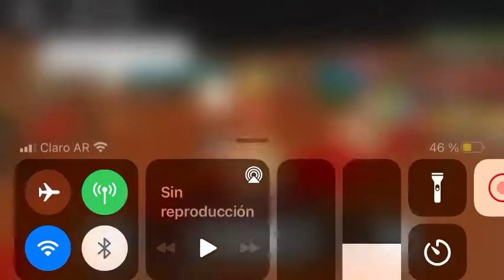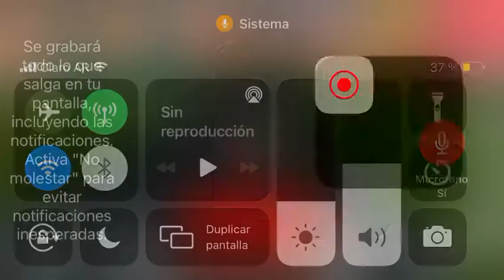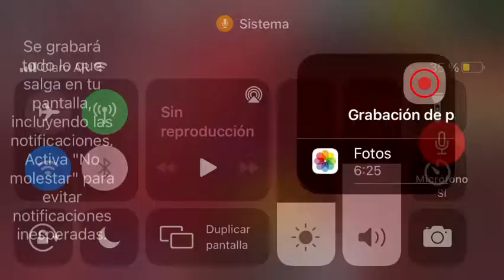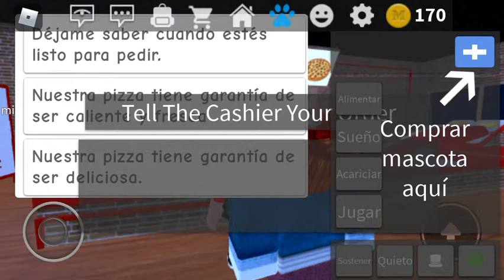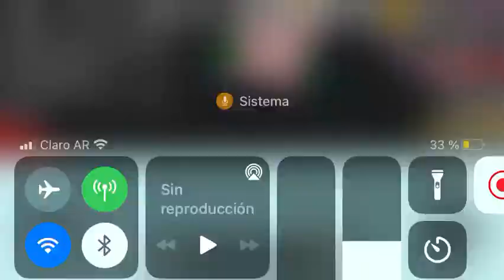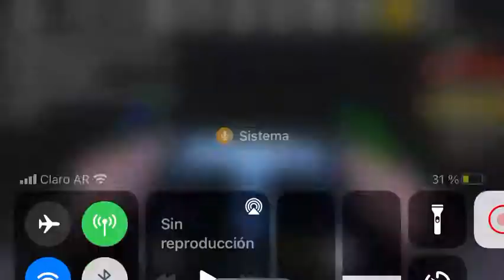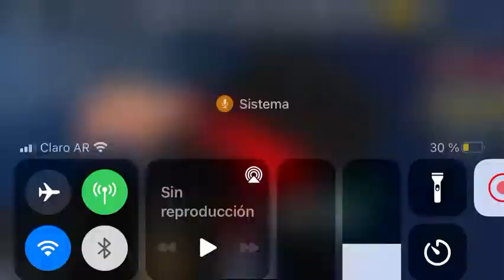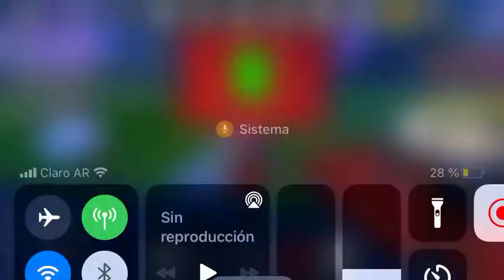Mi sueños de trabajar en una pizzería parte 7 roblox!